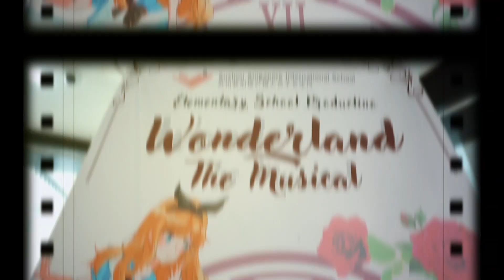Elementary Production - Wonderland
The elementary production of "Wonderland" was an incredible success. Over 80 students from Grades 2-5 took part in the production, and delivered three wonderful shows on March 29th and 30th.